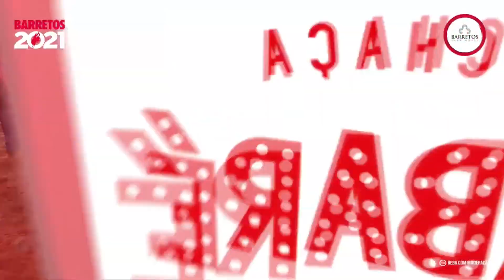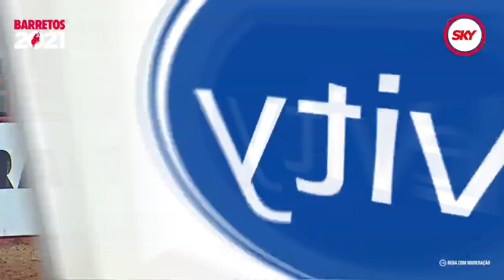Final Barretos 2021 - Rodeio em TOUROS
Confira as montarias da Final da Festa do Peão de Barretos 2021.

1º - Alan de Souza (85,75) - Total: 256,75 | Rascunho (Cia. Scatolim)
2º - Vinícius Rodrigues Pereira (86,50) - Total: 251,50 | Rei da Balada (Cia. Tico de Herculândia)
3º - Cássio Dias Barbosa (00,00) - Total: 176,75 | Mexicano (Cia. PE Vale do Sertão)
4º - Sandro Batista (00,00) - Total: 171,50 | Briga de Galo (Cia. BR Bananinha)
5º - Lucas Junio Braga (00,00) - Total: 170,75 | Café (Cia. Condomínio-CSB)
6º - Daniel Bastista de Lima (00,00) - Total: 167,00 | Magnata (Cia. Califórnia)
7º - Lucas Eduardo da Costa (00,00) - Total: 166,00 | Agressor Junior (Cia. Paulo Emilio)
8º - Marcos Rosa Rodrigues (00,00) - Total: 164,50 | Tribunal (Cia. Califórnia)
9º - José Marcos Nascimento (00,00) - Total: 157,50 | Fascinante (Cia. Big Boi)
10º - Bruno Souza de Carvalho (00,00) - Total 157,25 | Tripolar (Cia. Big Boi)